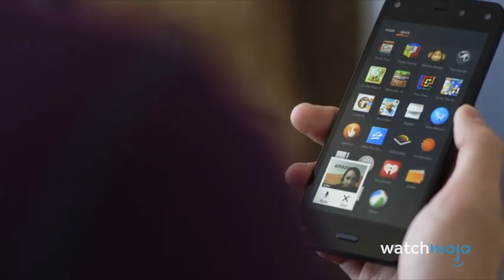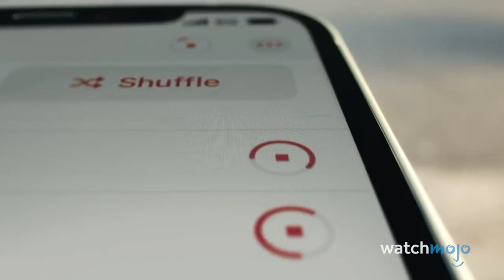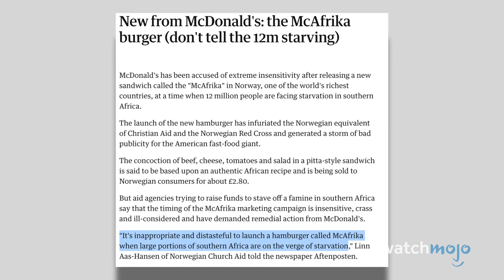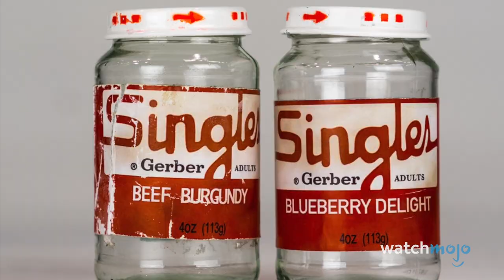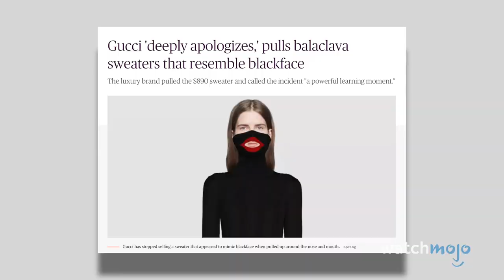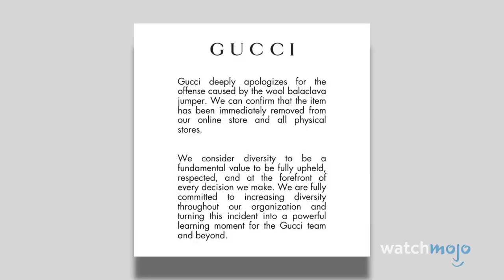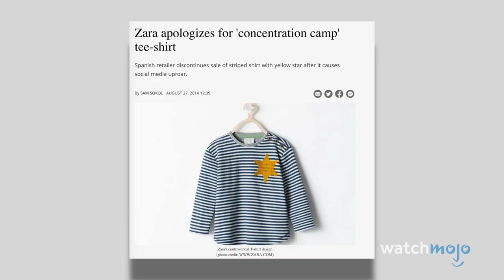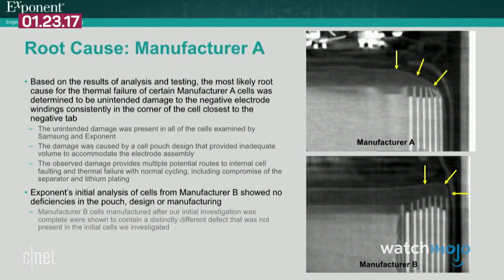Top 10 Products Companies Want You To Forget About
These shortsighted products fell flat - shocker! For this list, we’ll be ranking the craziest, most memorable and infamous product fails or embarrassing ideas. Our countdown includes McAfrika, Reebok Bacon, Amazon Fire Phone, and more! Can you think of any product misfires we missed?